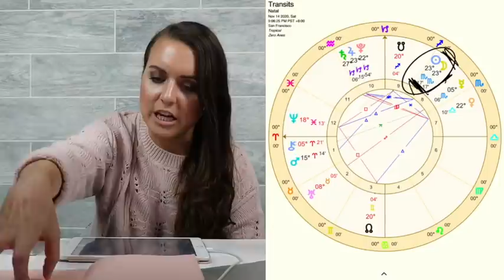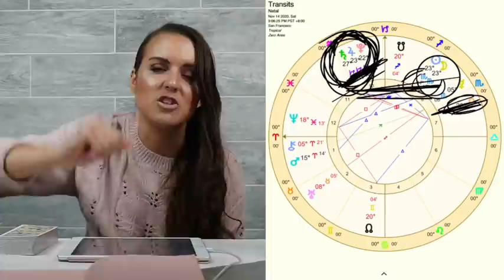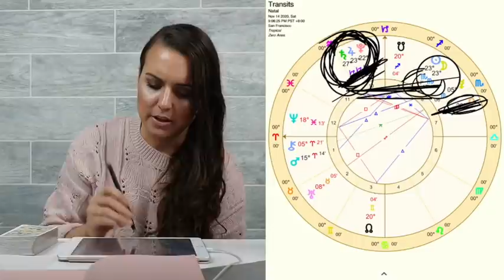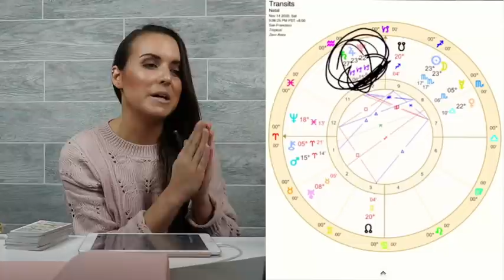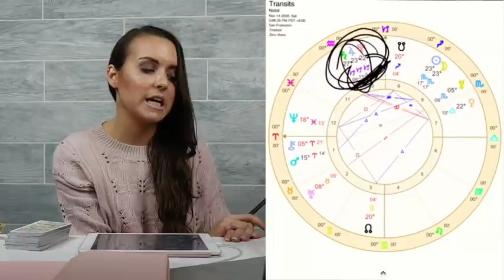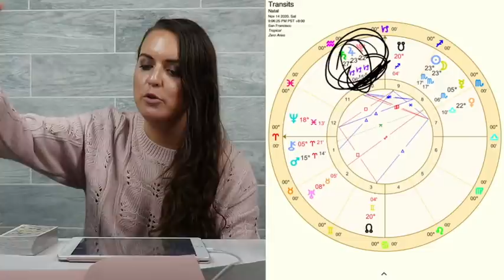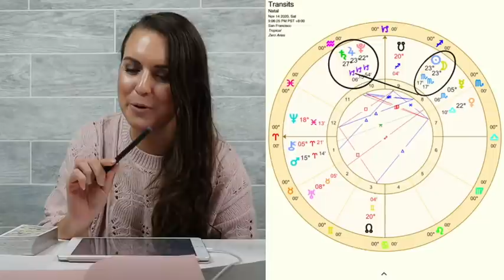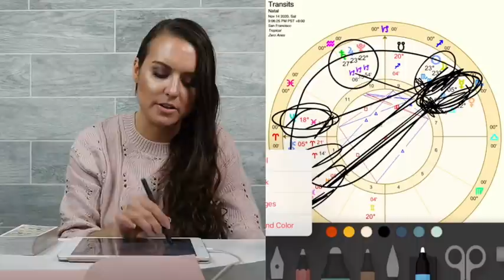RISING FROM THE ASHES. New Moon in Scorpio November 2020 Astrology Horoscope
This horoscope is for the new moon in Scorpio, which happens on Sunday, November 15, 2020 at 12:06 a.m. ET.

We have been trying to change our lives to be something different and better since April 2019. However, it wasn't entirely working — especially not at the pace we might have liked or in the way we might have hoped.

But now — all of a sudden — after feeling like things were stuck for so long and WOULD NEVER CHANGE, they finally do! Now, all of a sudden, the scales tip massively in our favor in order to get some new journey in life on the road.

However, getting this new journey and chapter of our lives on the road could trigger us emotionally in many ways and require us to do some shadow work with ourselves and other people in order to more fully transform to meet this new life.

Doing the shadow work and dealing with the emotions within our own selves and relationships could be hard at first. But shortly after, some primal force deep inside us is unleashed and our intuition kicks in, bringing us to just the right place at the right time — somehow and in some way KNOWING JUST WHAT TO DO in order to ensure success.

At that place is something different than what we expected or have ever experienced before — but one full of gifts and blessing all about to unfold vert quickly right before our very eyes to help us heal the same things we have felt hurt about for so long, in a very similar way to how we were once broken.

P.S. Sorry about the popping noises from my mic! Audio issues are my achilles heel!